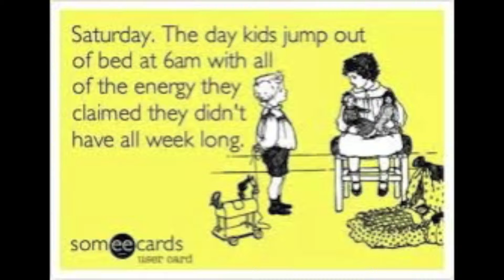Saturday reviews with z57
Saturday reviews with z57 and some complaints every now in there too. Like why is the weekend so short?! Serious concern on that one. I think this guy has gotten a little carried away with the weekend already. Poor fella. z57reviews.com